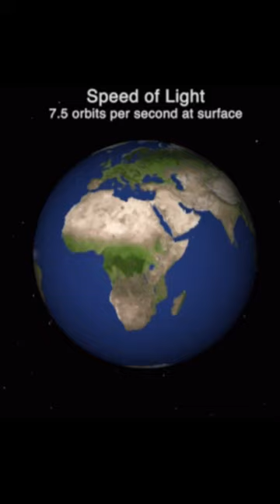It’s difficult to explore everything about Universe but it’s not impossible, isn’t it